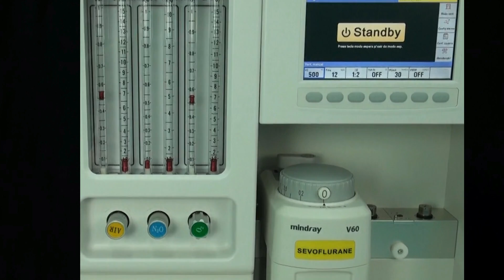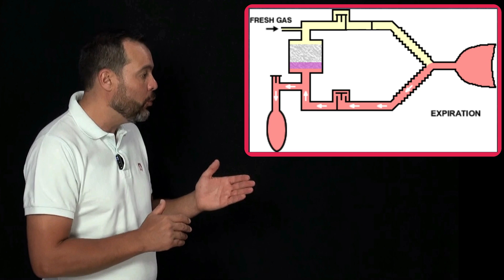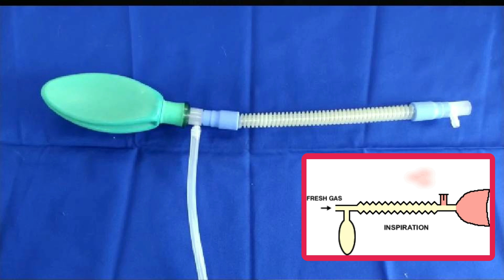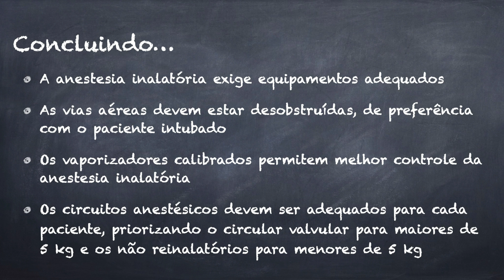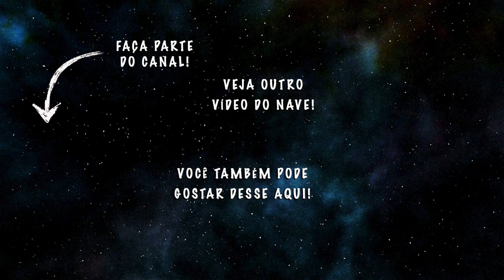1⃣5⃣ SISTEMAS ANESTÉSICOS PARA ANIMAIS | Anestesia é o Básico #15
Olá tripulantes do NAVE, tudo bem? Nessa videoaula vamos conversar sobre os principais Sistemas Anestésicos utilizados em animais. Eles são indispensáveis para a anestesia inalatória, transformando o anestésico que está na forma líquida em vapor. Nós temos diferentes equipamentos anestésicos, os quais são utilizados de acordo com o paciente. Porém, alguns detalhes são fundamentais, independente da espécie:

**Acesso às vias aéreas**
Para a anestesia inalatória, precisamos que as vias aéreas estejam desobstruídas. Além disso, a própria anestesia geral faz com que os reflexos protetores (no caso o laringotraqueal) seja abolido. É primordial mantermos o paciente intubado e Isso pode ser feito com sondas endotraqueais ou supraglóticas. As máscaras faciais só devem ser utilizadas em último caso, em espécies em que a intubação é impossível. Porém, não há como certificar a desobstrução das vias aéreas.

**Gases Medicinais**
Os gases medicinais são importantes pois vão carrear o anestésico ao paciente e também vão manter a taxa de O2 em concentrações adequadas. Na veterinária utilizamos basicamente o O2 e ar comprimido.

**Fluxômetros e Rotâmetros**
Esses componentes vão controlar o fluxo de gás fresco enviado para o paciente. A diferença básica entre os dois está na precisão. O rotâmetro é escalonado em mL/min e o fluxômetro em L/min, mas ambos tem a mesma função. Cada gás tem o seu próprio fluxômetro, com isso pode-se fazer mistura de gases, caso seja possível para o paciente.

**Vaporizadores**
São os componentes em que é armazenado o anestésico inalatório. O mais difundido é o vaporizador calibrado, que mostra a concentração de anestésico com certa precisão, não descalibrando com mudanças de temperatura, fluxo e pressão. A condicionante desses vaporizadores é que eles são específicos para cada gás anestésico, ou seja, não podemos utilizar medicamentos diferentes do que é marcado no mesmo.
Também há os vaporizadores universais, os quais, a cada dia, são menos utilizados. Eles não são específicos, podendo ser utilizados para vários anestésicos inalatórios. Porém, não há como precisar a concentração de anestésico enviada e também há alterações na vaporização de acordo com alterações externas.

**Circuitos Reinalatórios**
Os circuitos reinalatórios permitem que o gás expirado seja reaproveitado. Com isso há economia de anestésico, gases medicinais e menor poluição ambiental. Atualmente utilizamos apenas o circuito circular valvular, o qual contém válvulas unidirecionais que forçam a mistura de gases sempre a seguir uma única direção, e a cal sodada, que absorve CO2 e libera O2. Assim, parte do gás expirado continua no sistema e é reinalado pelo paciente. Esse circuito deve ser sempre priorizado, devido suas vantagens. Todavia, ele não é ideal para ser utilizado em pacientes com menos de 5kg, pois esses animais não tem capacidade ventilatória suficiente para vencer a resistência mecânica do circuito.

**Circuitos Não Reinalatórios**
Esses circuitos devem ser utilizados em pacientes com menos de 5kg. Há muitos modelos no mercado mas, basicamente são formados por uma traqueia corrugada e um balão reservatório. Os modelos mais utilizados na veterinária são o circuito de Baraka, de Bain e o de Jackson Rees. A grosso modo todos os modelos são praticamente iguais, com algumas diferenças em relação ao fluxo de gás necessário e modo ventilatório. Como vantagem eles não tem resistência mecânica; como desvantagem, há elevado consumo de anestésico e gás, além de elevada poluição ambiental, uma vez que não há reaproveitamento de gás.

Material Adicional
- Gozalo-Marcilla M, Luna SPL. Equipamentos de Anestesia Inalatória. In: Luna SPL, Carregaro, AB. Anestesia e Analgesia de Equideos, Ruminantes e Suínos. 461-479, 2019.
- Mapleson WW. Brit J Anaesth, 26:323-332, 1954.
- Baraka A. Anaesth Intens Care, 5:172,178, 1977.
- Clutton E. In Practice, 17:83-88, 1995.

Créditos adicionais
Música Final - Good Morning! - Reed Mathis
Animação de botões - @Savio Ferraz

🗣  Sugira temas!
👥  Compartilhe!

Abraços!